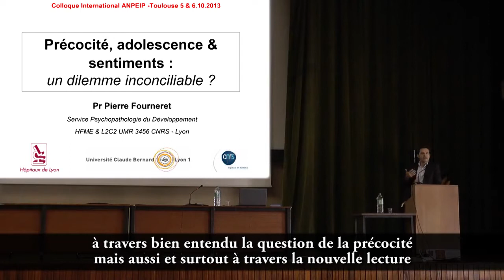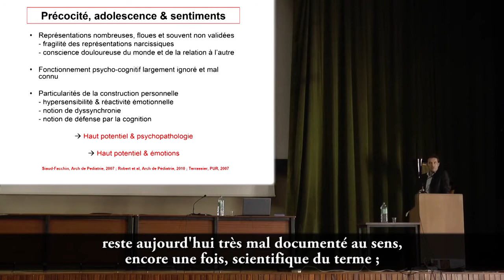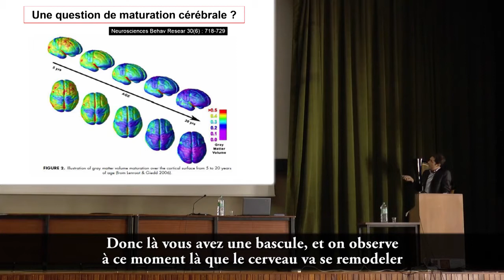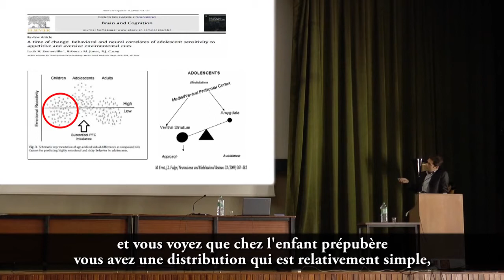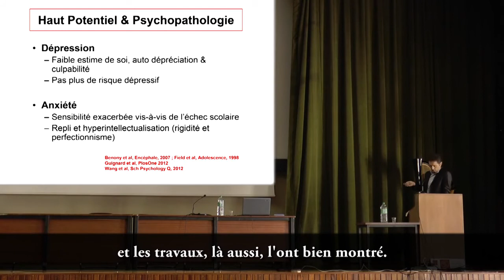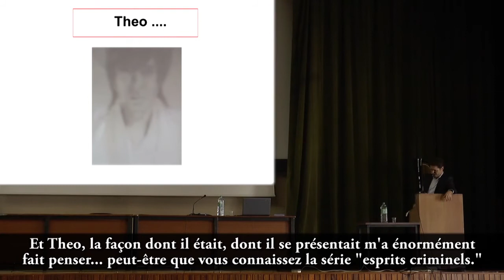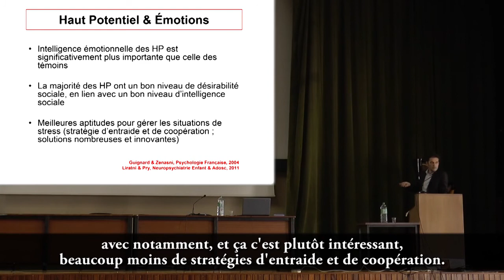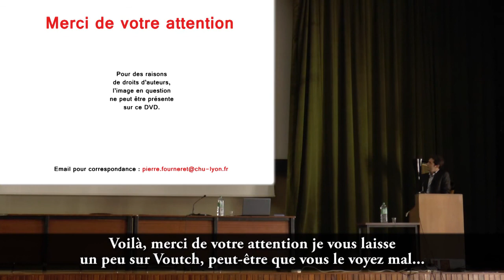Professeur P. Fourneret // Précocité, adolescence et sentiment : un dilemme inconciliable ?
Conférence tenue par Pierre Fourneret au grand auditorium de l'université Paul Sabatier, à l'initiative de l'ANPEIP sur développement du haut potentiel et du talent au XXIème siècle.